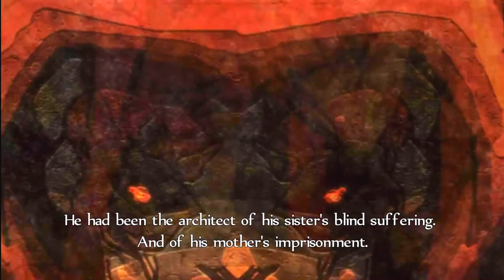Fable Anniversary Episode 21: Give Me The Power Again